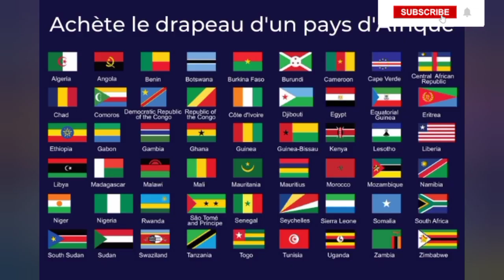Kenya Is NOT The Only Country in EAST africa ll they're more giant Countries in East Africa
In this video I am sharing some of the countries we also have in East Africa.
And am glad I did because some of them we don't know of them. and if you're from the kindly say hello